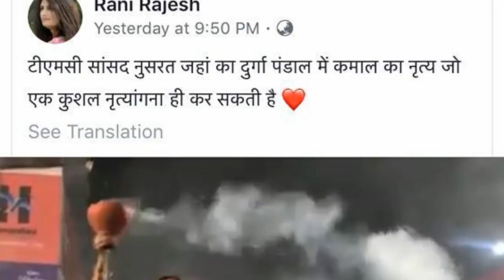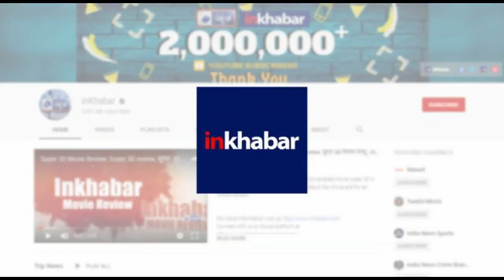दुर्गा पंडाल में नाच करती यह महिला नुसरत जहां हैं? Nusrat Jahan Durga Puja, Fake Alert | India News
दुर्गा पंडाल में नाच करती यह महिला नुसरत जहां हैं? Nusrat Jahan Durga Puja, fake Alert

Nusrat Jahan,
Nusrat Jahan  fake Alert video,
Nusrat Jahan on Durga Pandal,
Nusrat Jahan  Dhunuchi Dance video,
Nusrat Jahan  Dhunuchi Dance video viral,
Nusrat Jahan over Durga Puja dance
Nusrat Jahan over Durga Puja dance video viral,
Durga Puja dance video viral of Nusrat Jahan,
 Dhunuchi Dance video,
नुसरत जहां वायरल विडियो,
नुसरत जहां धुनुची डांस,
नुसरत जहां दुर्गा पूजा धुनुची डांस,
नुसरत जहां नुसरत दुर्गा पूजा,
दुर्गा पूजा,